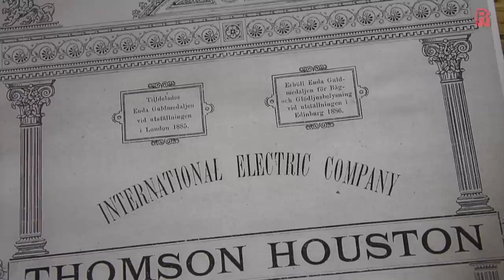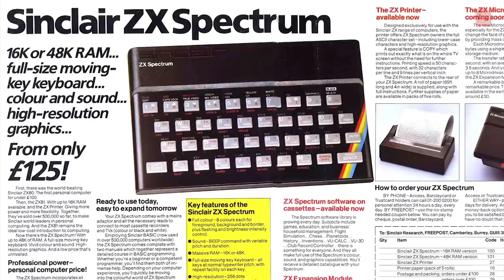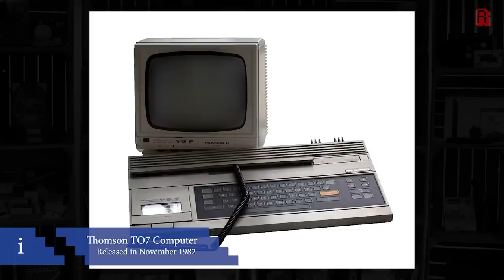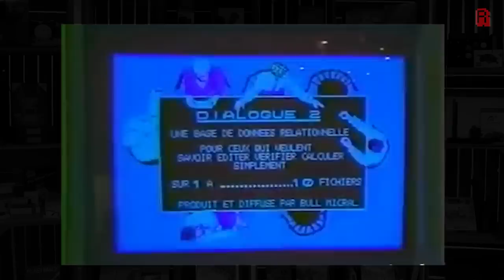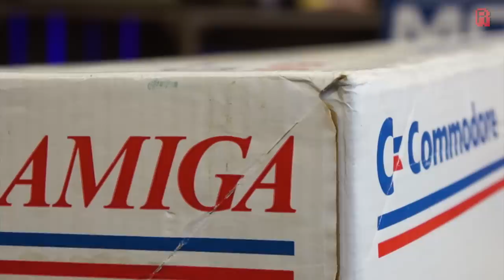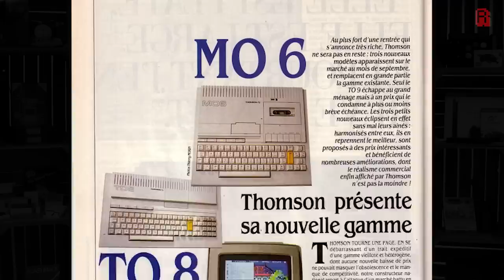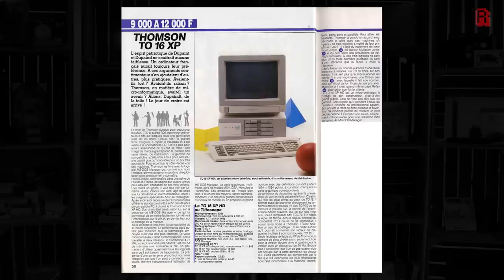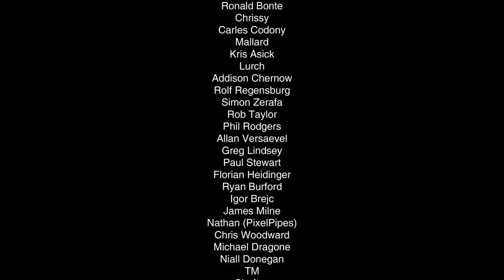The French Apple | The Story of Thomson Computers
●REVISION - A small revision was made to clarify the TRS80 Colour Computer has the same CPU as the Thomson's and not the TRS80 model I.

● Description
In the late 70's and early 90's France was more aware than most of the impact home technology could have, and The State were pushing for technological independence with projects like the Minitel network.

Step forward Thomson Computers with their range of computers to mimic the success of Apple in the USA and put France on the forefront of home micros.  But did they succeed?

● Music
Ether_Oar - The Whole Other
Komputo - Francis Preve
Lude Illa - Joe Bagale
Otis McDonald - Untitled
Smooth - Text Me Records / Bobby Renz
Vamos - Text Me Records / Bobby Renz
The Machine Assembly - The Whole Other